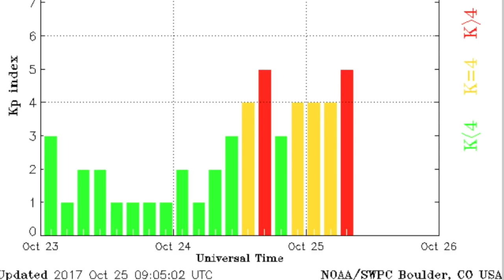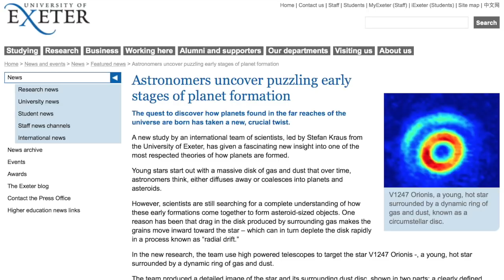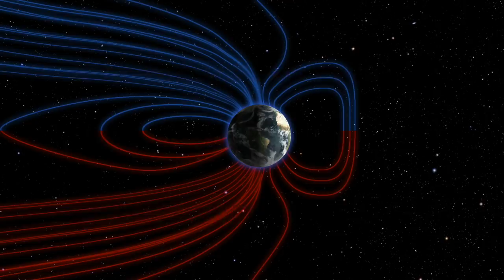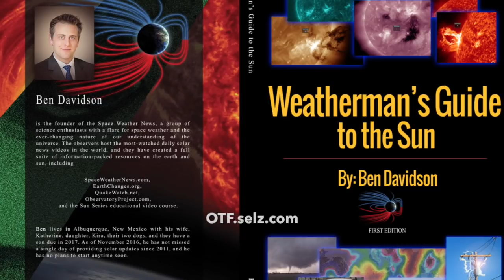Solar Storm, Earthquake, Climate Connection | S0 News Oct.25.2017